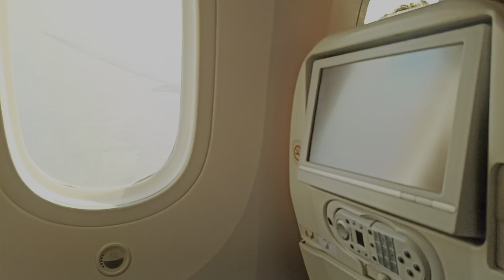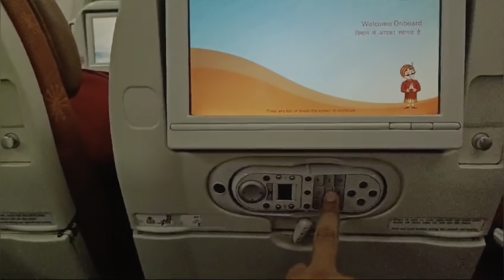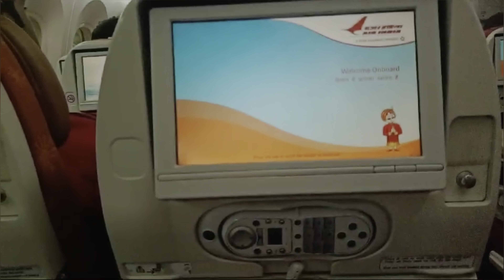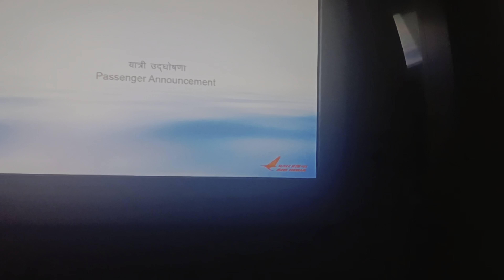mera dost india se dubai gya 😎 wha se vlogs bnake bej rha hai 😜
mere dost ne wha se saari clips muje yha share krdi meine edit krke upload 😎👍

usne jesi bi bnai hai best hai meine usko edit kra apne hisaab se then upload 🤧

or like krke jarur jana is vlog ko or jo log dubai mein rehte hai comment krna jarur ☺️